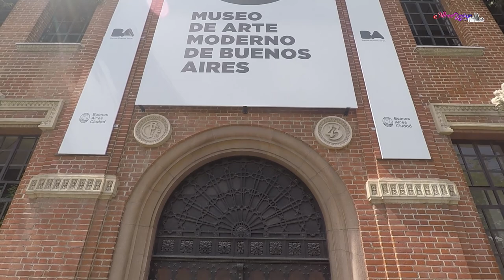VIAJE BUENOS AIRES 4º parte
Última parte de mi viaje a Buenos Aires, en la que enseño una parte del salón de Artes Gráficas Manuel Belgrano, pasando por el Planetario Galileo Galilei, cogiendo el tren desde la estación de Retiro hacia Ramos Mejía, recorriendo el barrio que me vió nacer, cenando con algunos compañeros del colegio Ward y finalmente haciendo un recorrido por Buenos Aires en el bus turístico.

0:10 Salón de Artes Plásticas Manuel Belgrano

0:47 Planetario Galileo Galilei

1:59 Estación de Retiro

2:23 Villa Sarmiento, Ramos Mejía - Buenos Aires

2:47 Colegio Ward

3:54 Bus Turístico

Con la colaboración de:
7 DAY MEAL PLAN

1º Philip E Morris - The Christmas Vibe

2º  Philip E Morris - Good Morning